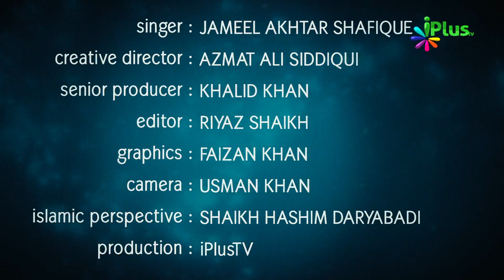Burai Par Burai Kar Raha Hai - Kisi Se Bewafai Kar Raha Hai... | Shaandaar Nazm | iPlus TV